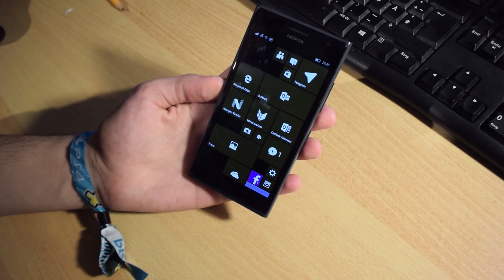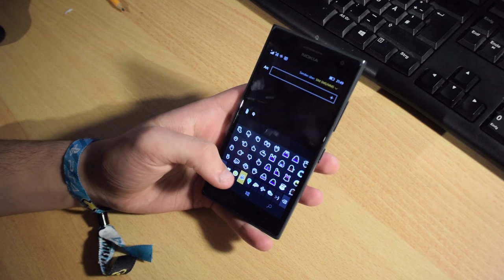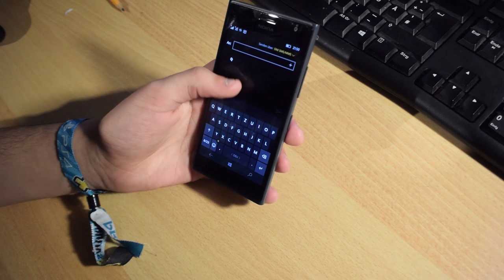Windows 10 Mobile Build 10549: Hands-On und erster Eindruck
Windows 10 Mobile in der Build 10549 im ersten Hands-On!